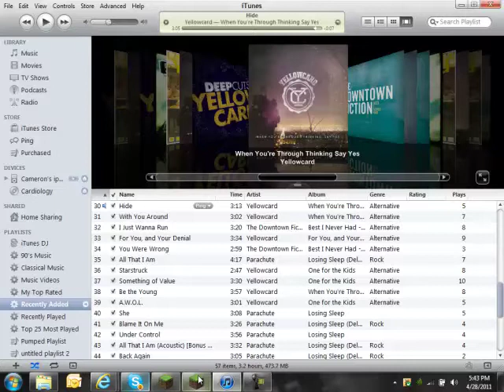TNT Tower Suicide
i commit suicide by exploding 2 towers of tnt